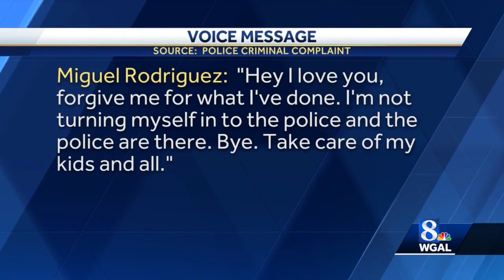Park City Shootout